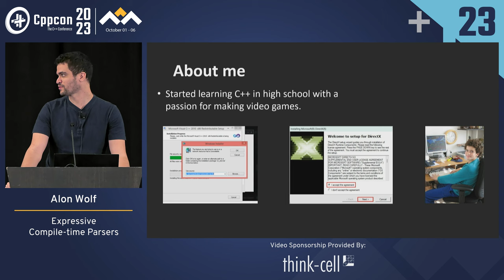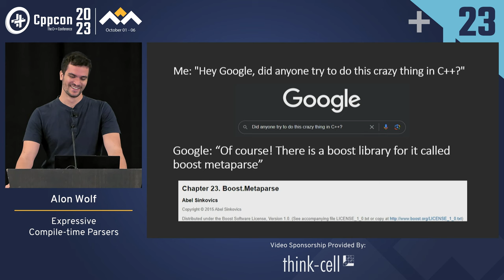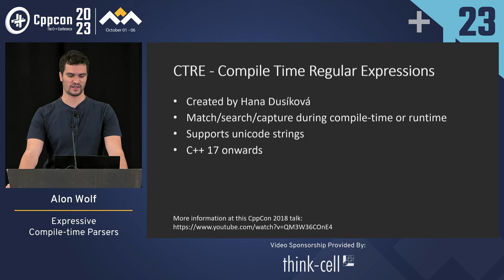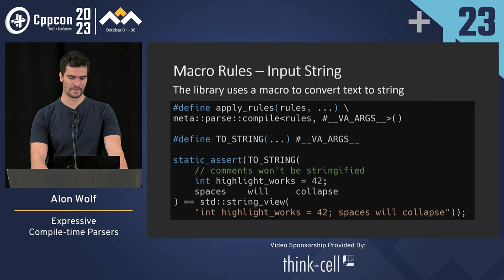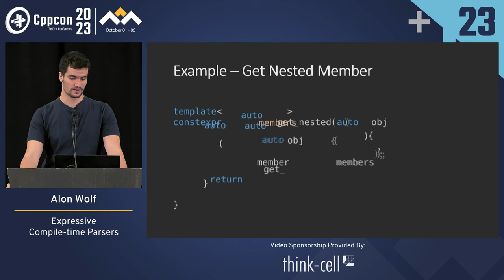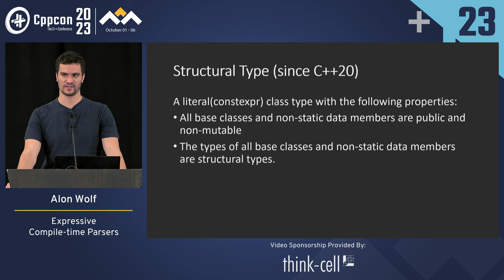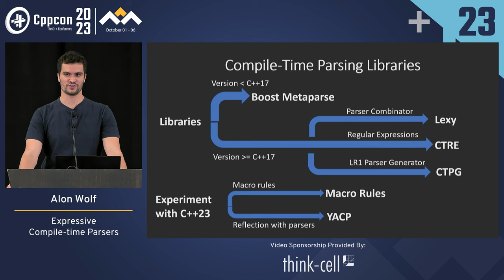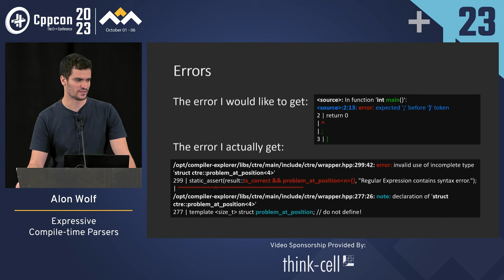Expressive Compile-time Parsers in C++ - Alon Wolf - CppCon 2023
Modern C++ has many language features and that can be leveraged to design an expressive API or a domain-specific language. However, these features are limited by the syntax rules of C++. To overcome this limitation, we will discuss the use of compile-time parsers to write more expressive code with zero overhead.

We will analyze open-source compile-time parsing libraries from C++11 to C++23 and compare their APIs in terms of flexibility and expressiveness. Additionally, we will delve into the techniques used in the implementation of these libraries to handle compile-time parsing under the constraints of compile-time execution.

Finally, we will highlight how these libraries can be used to reduce boilerplate and write compile-time regular expressions, parsers, parser generators, Rust's macro rules and reflection features. Attendees of this talk will gain a deeper understanding of the power and versatility of compile-time parsers in C++

Alon Wolf

Alon is a Senior Software Engineer at Medtronic specializing in 3D and computer graphics with a passion for high performance. He has developed many custom simulation and rendering engines for different platforms using modern C++. He also writes a C++ technical blog and participates in game jams.